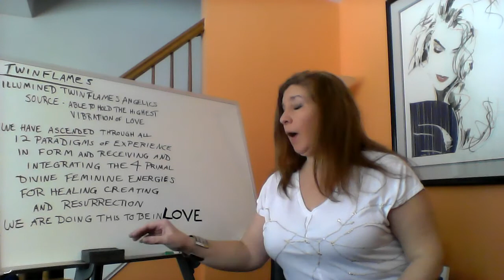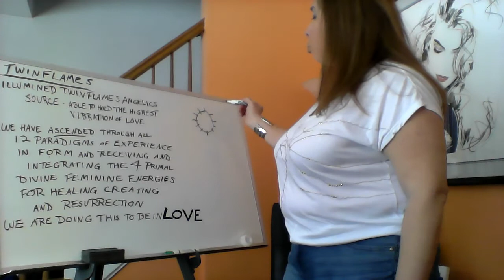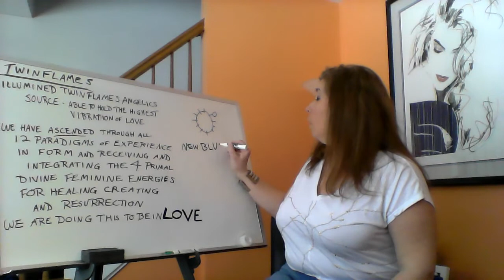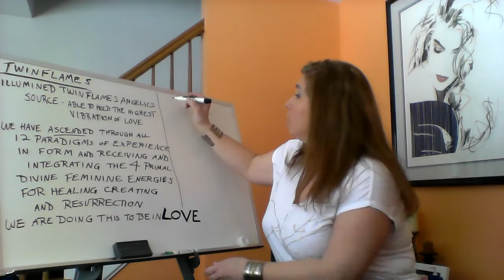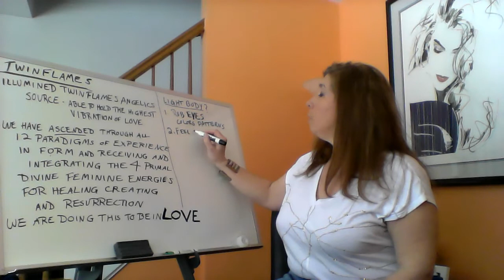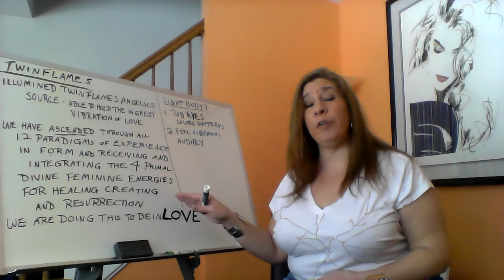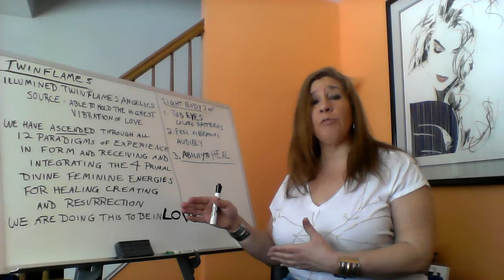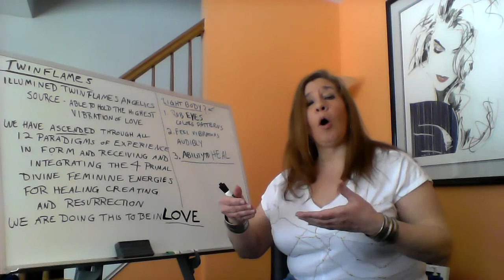ASCENSION SYMPTOMS | Advanced Sensations of Ascension